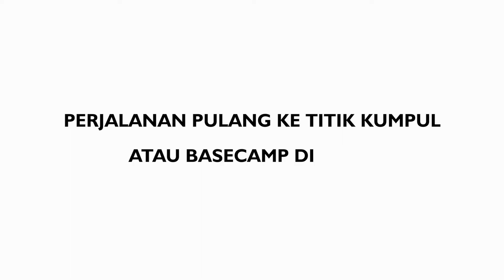Pemetaan Geologi 2021 | Episode 5 - Peta Lintasan dan Akhir Kegiatan Lapangan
Hallo semua!!

Tak terasa sebentar lagi Geologi Undip angkatan 2019 akan melaksanakan pemetaan geologi. Buat kalian angkatan 2019 udah pada siap belum nih?

Sebelum melaksanakan kegiatan pemetaan geologi, alangkah baiknya menyimak video ini yang berisi seputar proses pengambilan data di lapangan, pembuatan peta lintasan, dan pengecekan perlengkapan sebelum meninggalkan lapangan.

Semoga membantu kalian dalam memperluas wawasan dalam ilmu geologi.

Person in Charge :
- Dr. Dian Agus Widiarso S.T, M.T

Directed by :
- Jenian Marin, S.T., M.Eng.
- Anis Kurniasih, S.T., M.T.

Pilot Drone by :
Reddy Setyawan, S.T., M.T.

Video  Concept and Editor by :
- Hezron Christian Marbun
- Farrel Galih Sasangka Herlambang
- Muhammad Faiz Abdillah
- Immanuel Pratama Bayu Aji

Camera Person :
- Hezron Christian Marbun

Script/Narration by :
- Dwi Utari
- Fandjy Sandjaya
- Almiftahurizqi
- Tieties Mentari Putri Firman